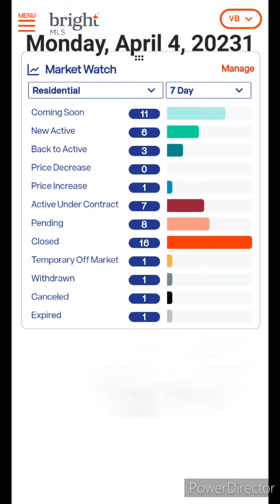Herndon, Va Monday Market Minute Real Estate Update April 3, 2023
There are more homes for sale coming to the Herndon, Va market!  This week's Monday Market Minute is showing an increase in the coming soon listings. The pending/under contract #'s  are still high with zero price decreases this week. Are you thinking about selling? Let's talk.